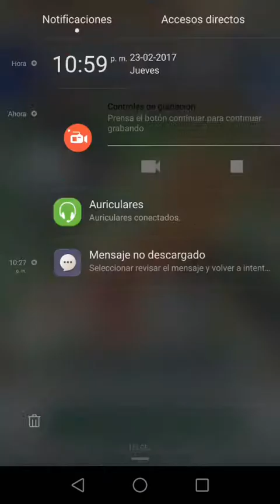Fire Emblem Heroes Capitulo 1 - Pinches descargas de contenido :'v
Gameplay: Fire Emblem Heroes
Seccion: Aun no se :v
By: Bryan Yerves